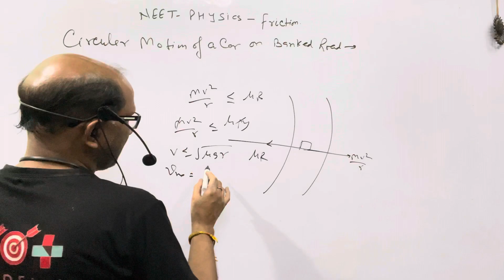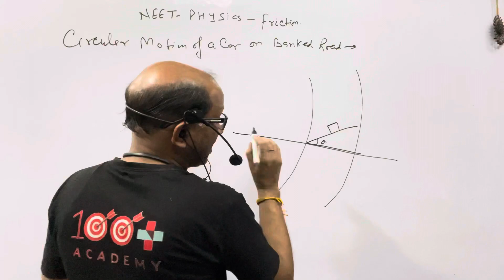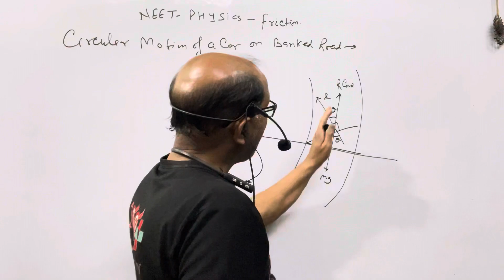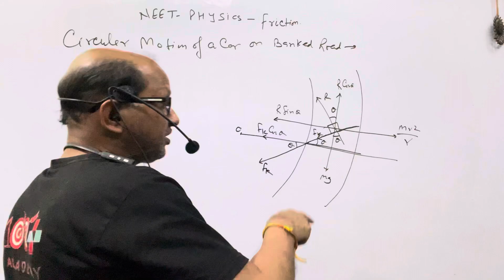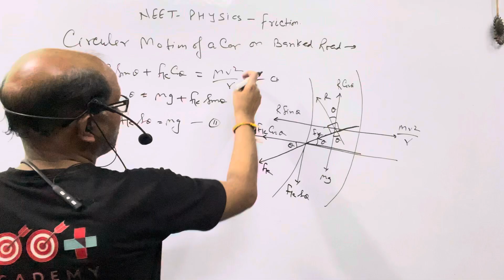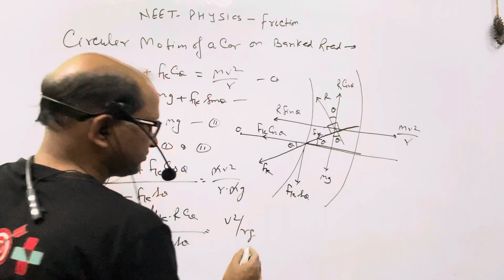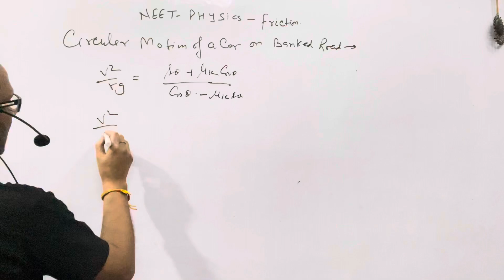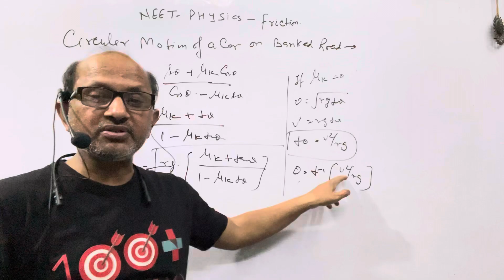NEET Physics; “ Circular motion of car on a banked road “.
NEET Physics; “ Circular motion of car on a banked road “.@AtmaAcademy

In this video I have discussed NEET PHYSICS.
In this video I have discussed the Circular motion of a car on Banked road.